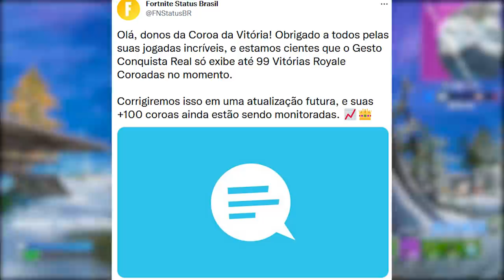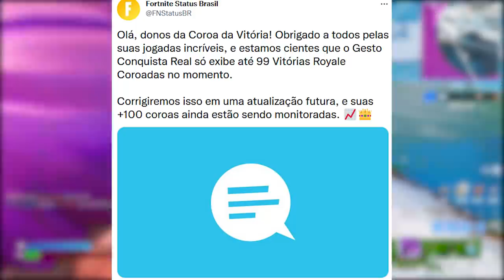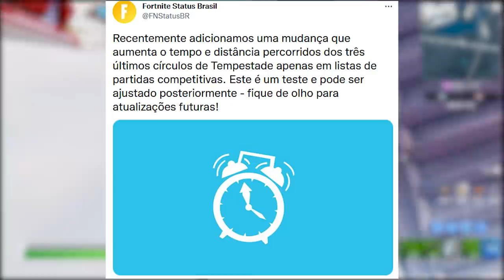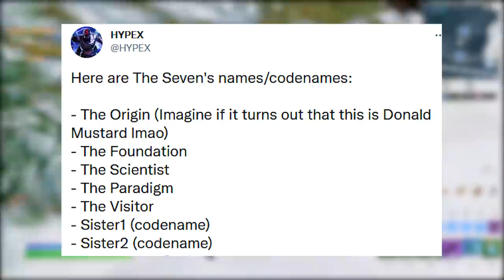FORTNITE - NOVO MARSHMELLO ESTILO, COROA NERFADA e OS SETE?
Fala gurizada, nesse vídeo comento sobre novo estilo Marshmello Fortnite, coroa nerfada, mudanças e mais. Espero que gostem :)

Programa para editar: Adobe Premiere